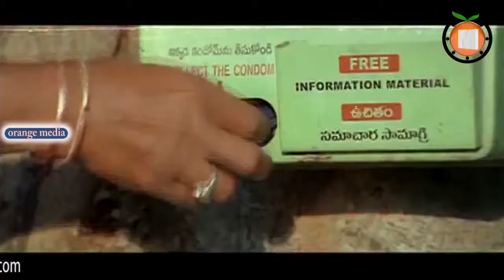Somberi Telugu Movie Part 8 - Ali,Ruksha,Tanikella Bharani,Dharmavarapu,M.S.Narayana